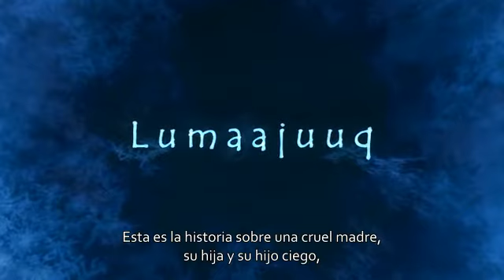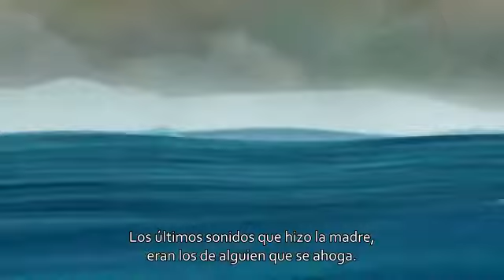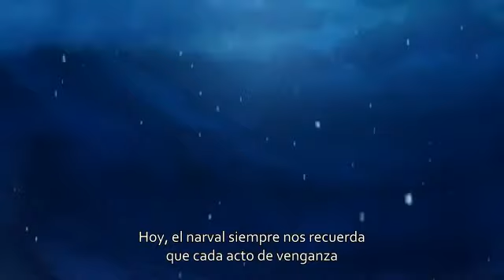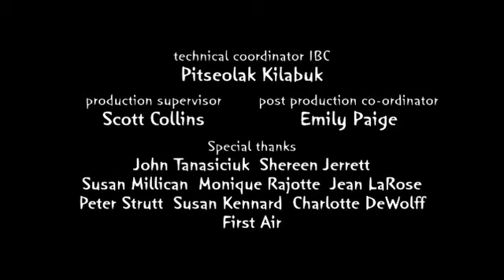LUMAAJUUQ - Nunavut Animation Lab (SUBTITULADO)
© NO POSEO LOS DERECHOS DE ESTE VIDEO. TODOS LOS DERECHOS CORRESPONDEN A «NUNAVUT ANIMATION LAB». SOLO TRADUJE E INCRUSTÉ SUBTÍTULOS. Este video no pretende violar ninguna Condición de Uso. Si usted considera que el video viola sus Derechos de Autor y desea que sea retirado de inmediato, por favor hágalo saber al correo electrónico .